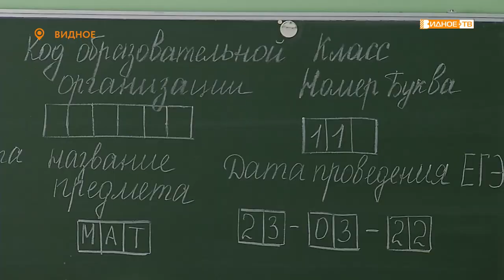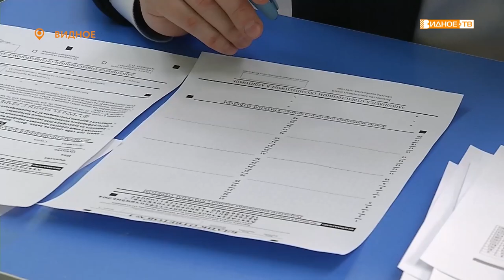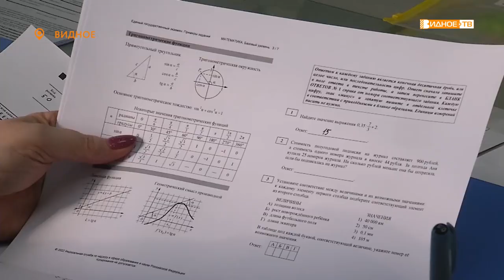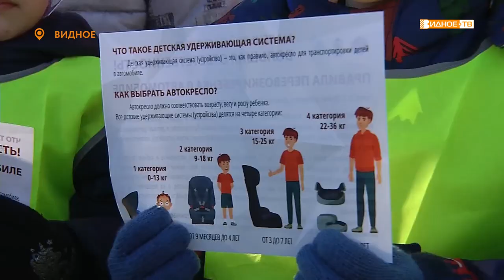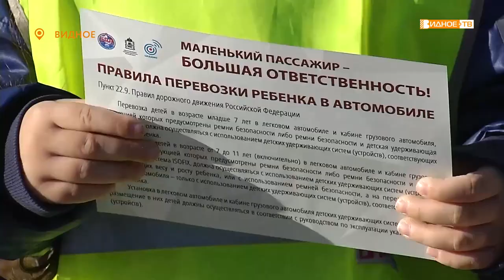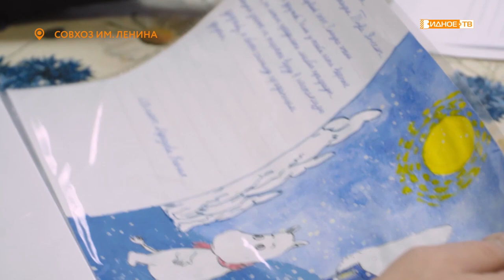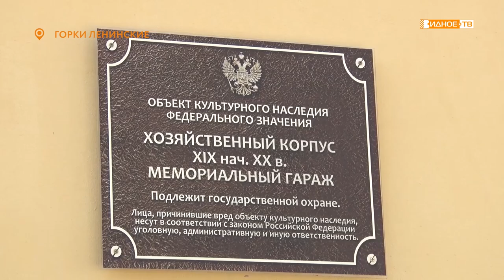Новости телеканала Видное-ТВ (24.03.2022 - четверг)